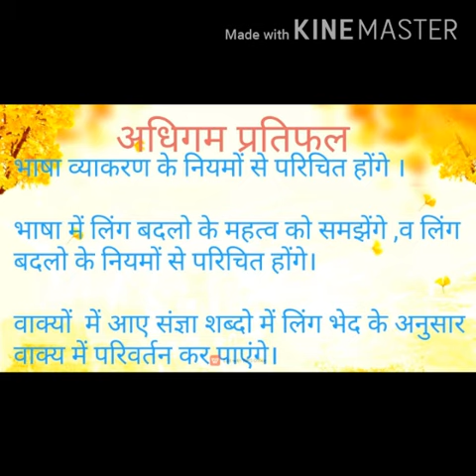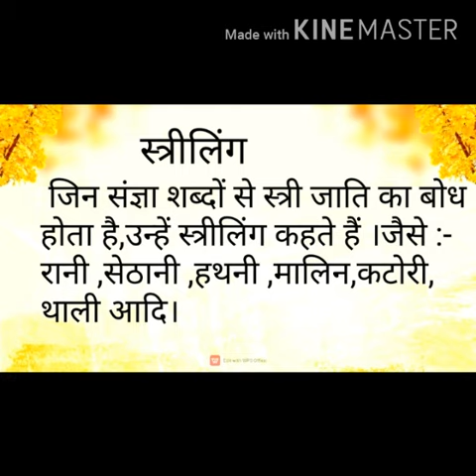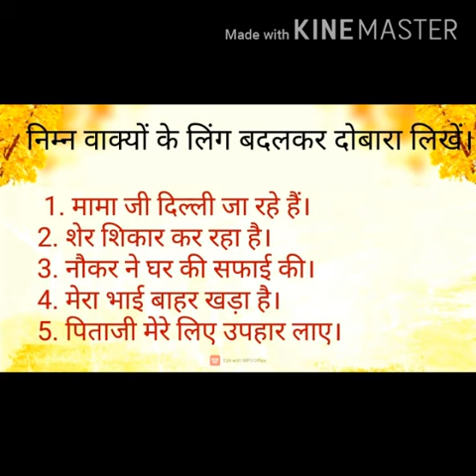August 20, 2020लिंग बदलो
लिंग बदलो